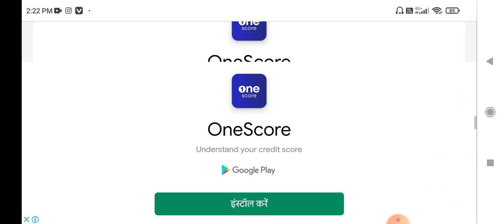Financial Accounting Du sol Obe 52411101 exam Answer solve bcom Question b com Q 1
Financial Accounting Du sol Obe exam 52411101 Answer solve Ba  Question 1

pkr+result+answer

B.com Answer question 1